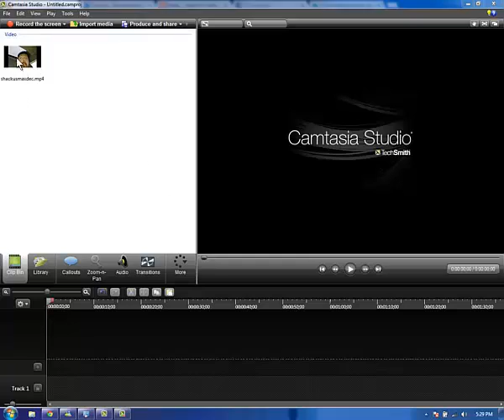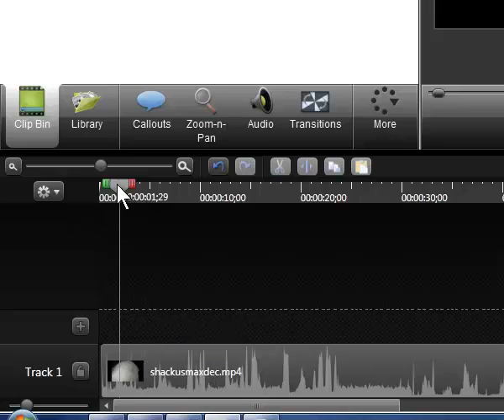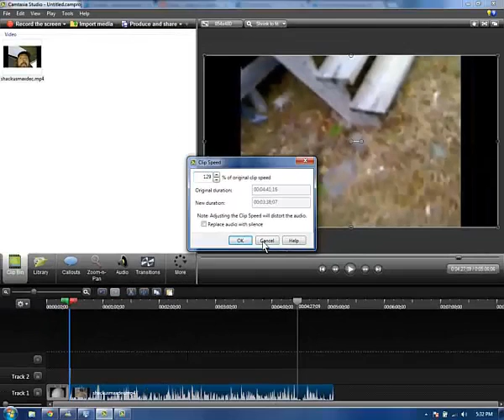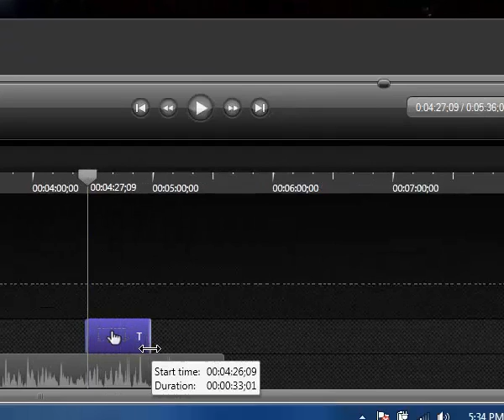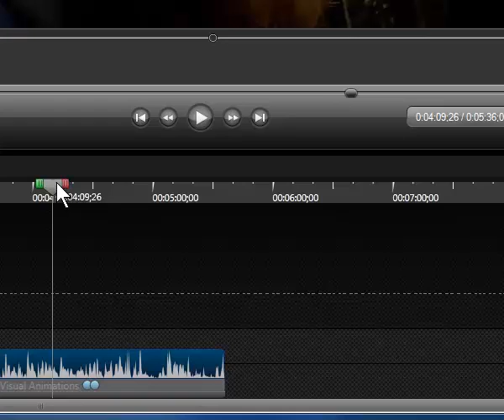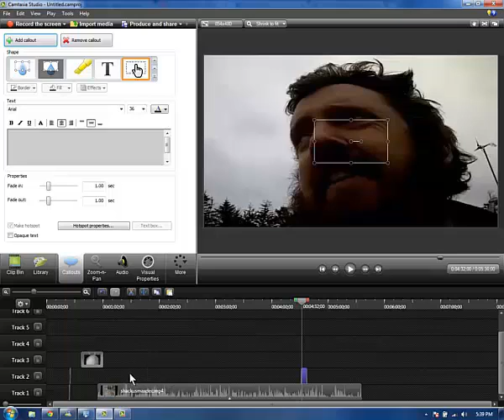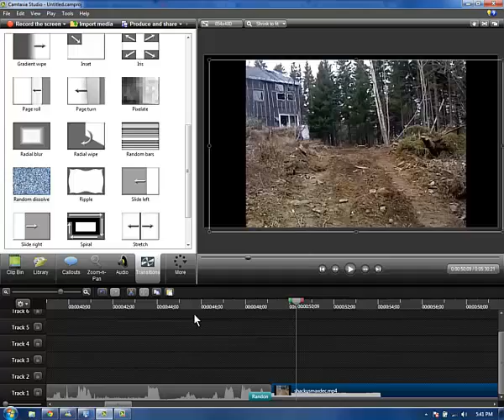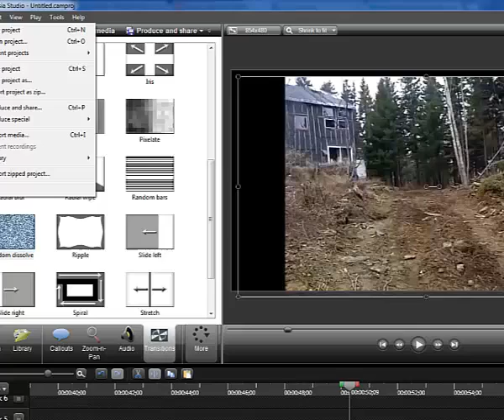CAMTASIA STUDIO 8 TUTORIAL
this is the software that i use, if you have any questions feel free to msg me